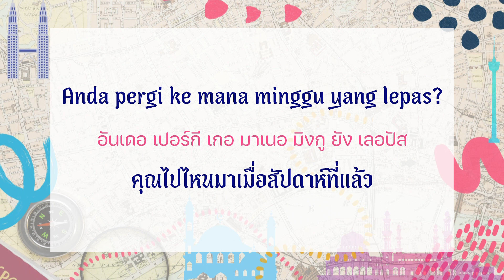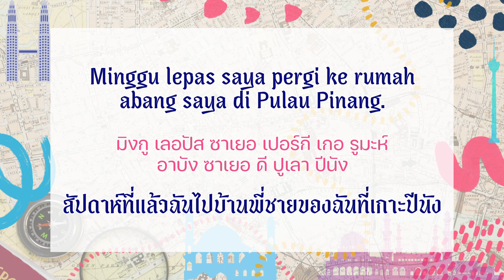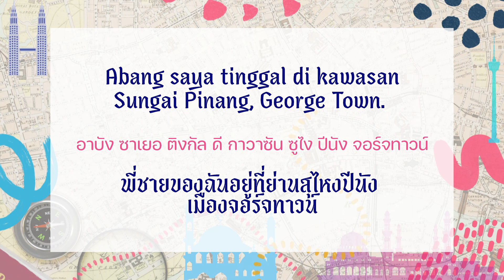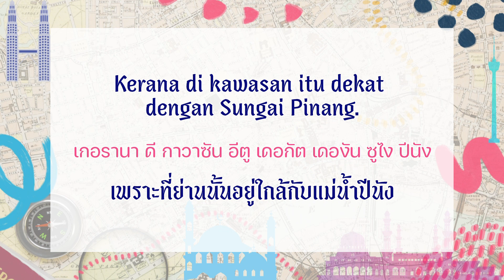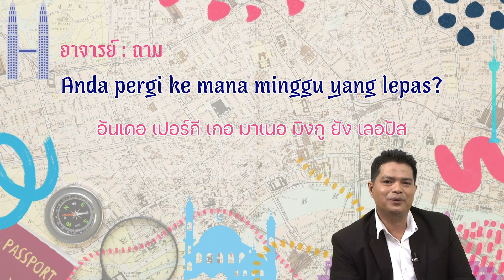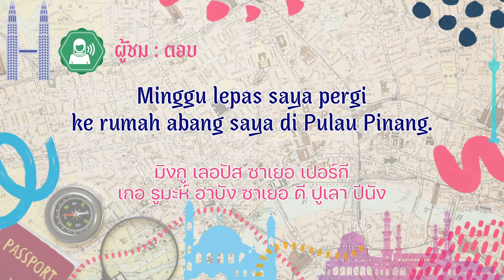◣ETV◢ Sematkan Malaysia ตอนที่ 6 Sungai (แม่น้ำ)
พบกับรายการสอนภาษามาเลเซีย ที่จะพาคุณผู้ชมไปเรียนรู้คำศัพท์และประโยคภาษามาเลเซียแบบง่ายๆ โดยอาจารย์โรเซฟ ทวีจิตร์ และ คุณส้ม ปรียนันทน์ ที่จะพาไปรู้จักคำศัพท์มาเลเซีย ในช่วง Mengenal Perkataan รู้จักคำศัพท์ พร้อมฟังและสังเกตกับช่วง Dengar dan Amati นั่งหน้าจอฝึกพูดไปพร้อมกัน ในช่วง Berlatih ฝึกฝนสนทนา เดินทางสนุกสนานไปยังสถานที่ต่างๆ ในช่วง Mengembara Bersama เที่ยวไปด้วยกัน